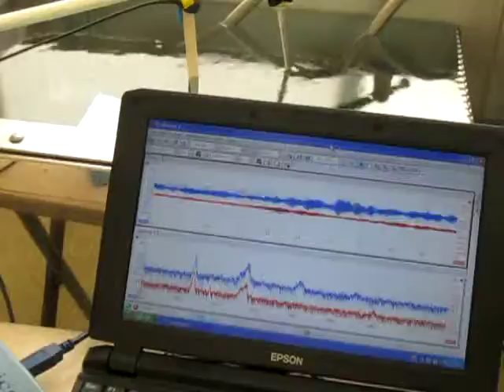オリジナル超音波実験 （超音波システム研究所 Ultrasonic-labo）